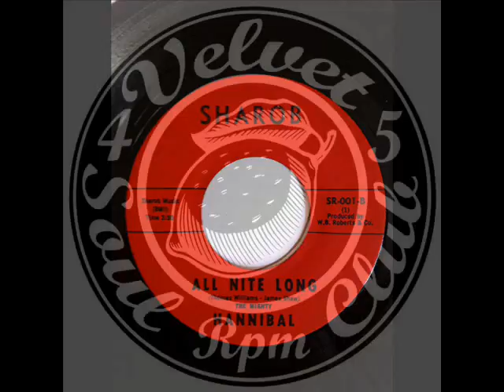HANNIBAL All Nite Long SHAROB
Great rockin soul from the mighty Hannibal. Let's party!